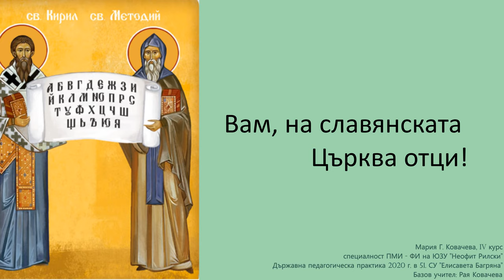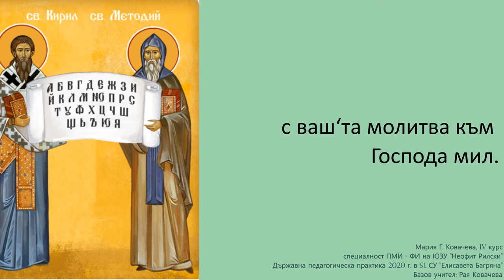3. клас, Музика Рива, Химн на Св. св. Кирил и Методий стр. 45, караоке Мария Ковачева